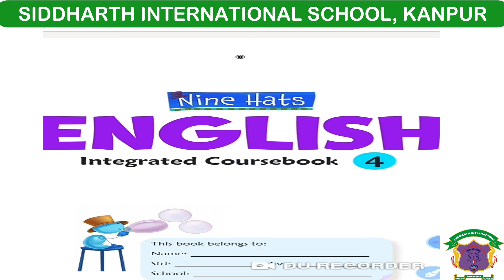CBSE Class 4 English Ch 2 Word meaning